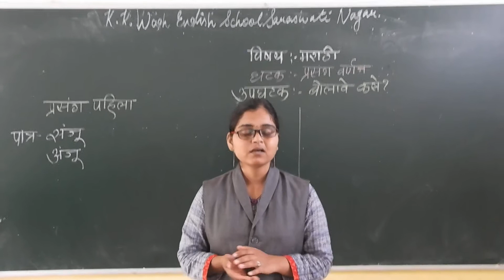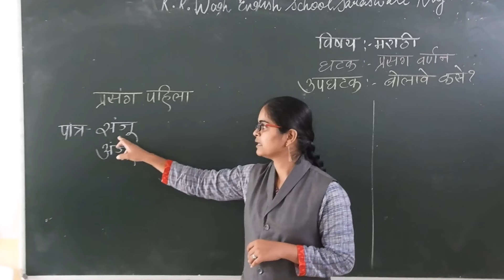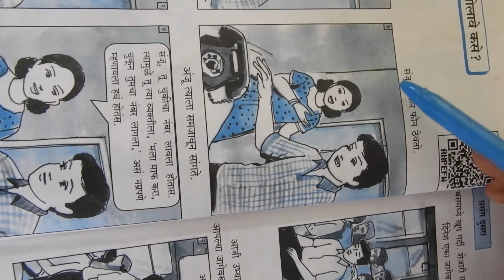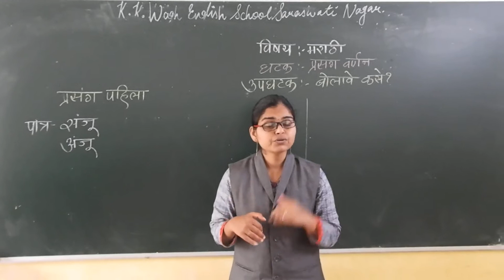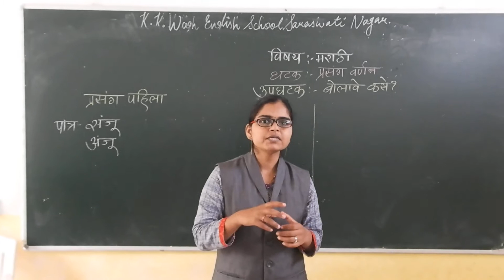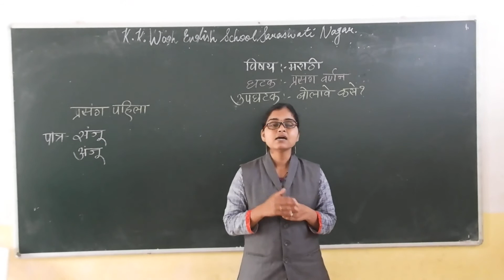Standard 5 Subject Marathi Topic- प्रसंग वर्णन - बोलावे कसे? Part 1